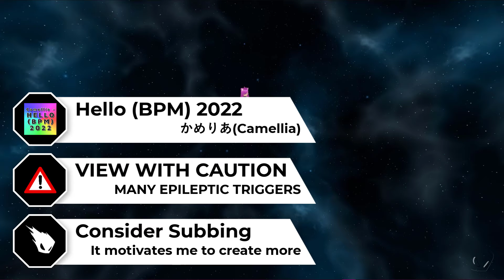VRChat | Animation | GODSPEED 2